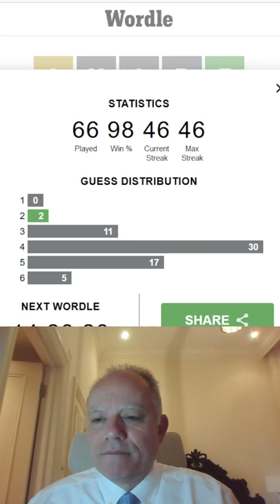Wordle in a Minute - 26th April 2022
A rather special Wordle in a Minute (or considerably less!). Luck be a lady tonight!